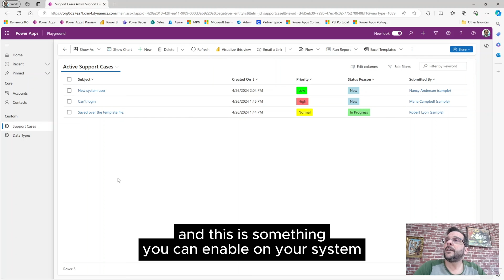How to Customize Dynamics 365 Views with Vibrant Colors | BI4ALL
Discover how to enhance your Dynamics 365 experience with customised views using vibrant colours!

In this tutorial, learn how to add meaning and visual appeal to your data by enabling colours on choice columns.

Elevate your Dynamics 365 interface and make it more engaging for users.

Watch now and start customising your views!

More about the Speaker:
Jorge Daniel - Power Platform Solution Architect Expert